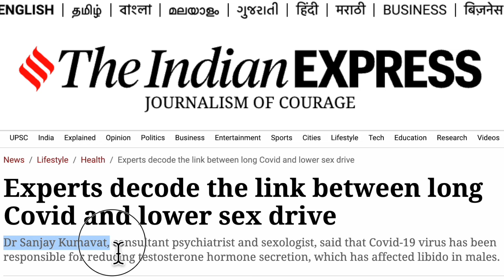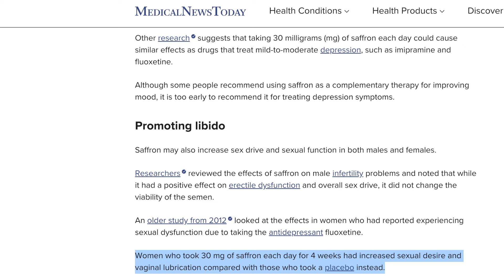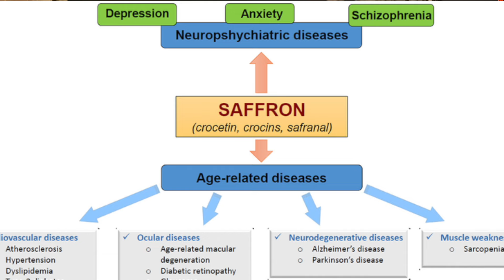Secret Ingredient for Love & Romance! Saffron & Almonds | केसर और बादाम के पीछे का प्राचीन विज्ञान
The science behind the traditional pairing of saffron and almonds is explored, revealing the unique properties of these ingredients that have long been associated with love and romance. This video will delve into the historical and cultural significance of these ingredients, while also exploring their potential effects on mood and well-being.

How to Use Saffron?
So, Kesar male aur female fertility aur sexual desire ko improve karta hai.
Dubai mein ek Afghani Pathaan ki shop mein Irani Kesar khareedne gayi thee.
You know, aise hee kheer veer mein daalne ke liye.
So he told me,
 “Ma’m, aap log yeh pure kesar teen dinn try karo!
Aur phir difference dekhna.. Aap vaapas aaoge”
He said the best way to have Kesar is ki aap uska achhee se kuut lo, crush kardo and then soak it overnight in milk, aur phir subah uthke Kesar ka dooh piyo..
So probably, woh night time wali tip sahi nahi hai..
But important hai aap kesar ka doodh har roz piyo.

Dairy-free Option!
Infact, doodh use karne ki jagah, main kesar aur badaam ko saath mein crush karke bhigo deti hoon
Toh woh subah tak Kesar wala almond milk hee bann jata hai.
Jo logg dairy avoid karte hain, unke liye achhaa tareeka hai.

क्या आप जानते हैं कि सदियों से इस्तेमाल किए जा रहे कसर और बादाम आपकी सेक्स लाइफ को बेहतर बनाने में मदद कर सकते हैं? TV सीरियल्स में शादी की पहली रात पर कसर-बादाम का दूध देने का ये राज़ क्या है? आज के वीडियो में जानें कैसे कसर, बादाम और आयुर्वेद के नुस्खे आपकी सेक्स ड्राइव और स्टैमिना को सुधार सकते हैं। साथ ही जानिए कि कैसे आधुनिक जीवनशैली और तनाव आपकी सेक्सुअल हेल्थ को प्रभावित कर रहे हैं और कसर-बादाम के अन्य फायदों के बारे में भी जानकारी पाएं।"

Sex life aur health ko improve karne ke liye Ayurveda ke prachin nuskho ko samjhiye! वीडियो में खास तौर पर बताया जाएगा कि कैसे कसर और बादाम के मिश्रण से आप अपने मूड, एनर्जी और स्टैमिना को बढ़ा सकते हैं।